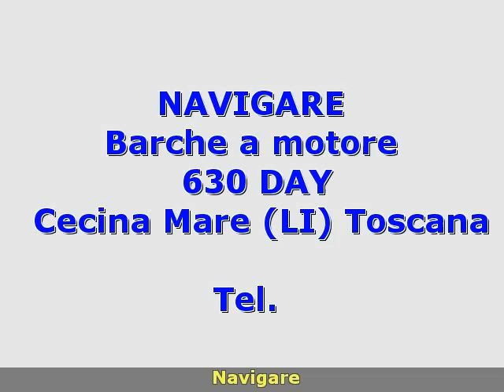Ilver 630 DAY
Tel.

 navigare
 toscana  li
 barche a motore ilver

 toscana livorno cecina mare ilver 630 day 1978 630 day barche a motore 8 2 x 120 hp - mercruiser mcm 120 - entro bordo benzina - anno: 1978 - ore moto: 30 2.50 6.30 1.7 quando una passione continua per oltre quattro decenni  diventa storia.la stessa passione per il mare ha fatto iniziare unÃ¢ÂÂavventura che ha portato ilver Ã¢ÂÂ fondata nel 1965 Ã¢ÂÂ a diventare uno dei cantieri navali piÃÂ¹ prestigiosi della scena mondiale  le cui imbarcazioni sono sinonimo di qualitÃÂ   eleganza e affidabilitÃÂ .ma la storia ÃÂ¨ lunga  ha inizio nella metÃÂ  degli anni Ã¢ÂÂ60 a lissone  cittÃÂ  in provincia di monza-brianza: nellÃ¢ÂÂarco di piÃÂ¹ di quarantÃ¢ÂÂanni lÃ¢ÂÂazienda ÃÂ¨ cresciuta  si espansa  ma ha mantenuto intatta la propria tradizione per le cose fatte a mano e lÃ¢ÂÂattenzione ad ogni piccolo particolare.ilver chiede da sempre alla sua squadra di artigiani e collaboratori la stessa cura che contraddistingue solitamente la creazione di un prodotto sartoriale: cucito su misura e ad opera dÃ¢ÂÂarte.accessori: allarme motore  allarme sentina  autoclave  2 batterie (100 amp/h)  bussola  cassetta di pronto soccorso  6 cinture di salvataggio  cucina (un fuoco)  doccia esterna  dotazioni di sicurezza entro6 miglia  ecoscandaglio (hummimbird 550sonar)  flap idraulici  gps (garmin map 421)  piattaforma  plotter con antenna gps  pompa di sentina manuale  scaletta bagno  stereo (sony)  wc marino manuale (a scomparsaal &amp;quot;v&amp;quot;di prua). ( navisid# 256374 )

   idAnnuncio: